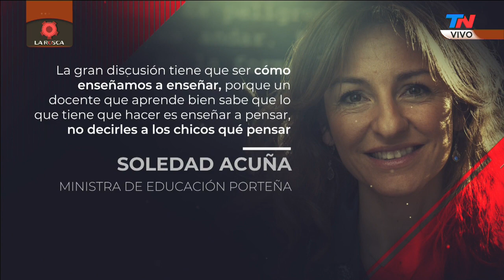Gustavo Iaies, especialista en Educación: “Los maestros quieren volver a trabajar”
Fragmento de "La Rosca”, emitido el jueves 26 de noviembre del 2020.